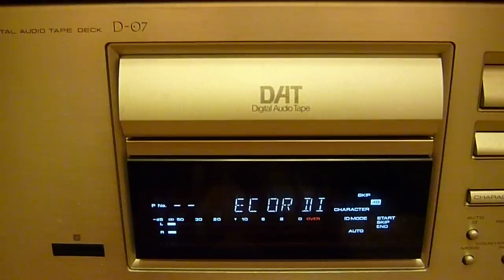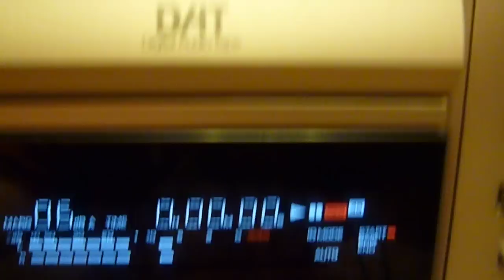dat Pioneer D 07